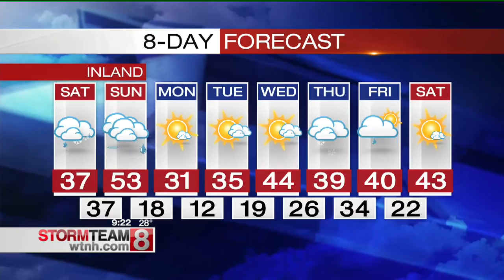Storm Team 8 Weather Update - 9:25am Saturday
Gil Simmons weather update as of 9:25 a.m.